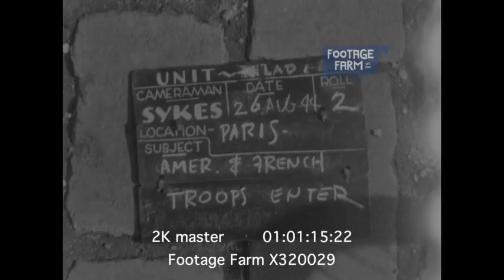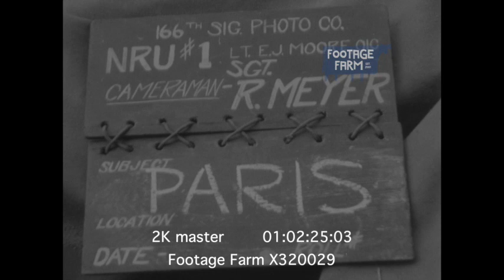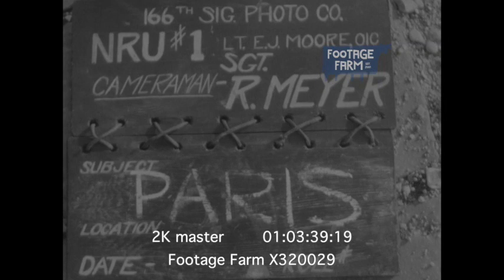Paris, 1944 (2K footage) X320029 | Footage Farm Ltd